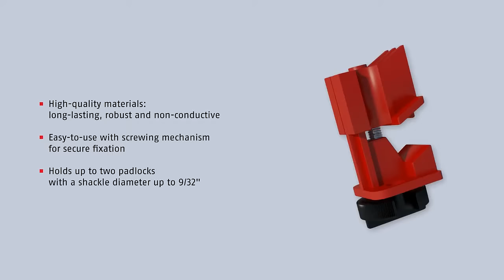Multi-Pole Circuit Breaker | Lockout Tagout Safety Ltd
Multi-Pole Circuit Breaker Lockout Device used in an Electrical Lockout, for Lockout Tagout Safety Procedures.

Lockout Tagout Safety Ltd